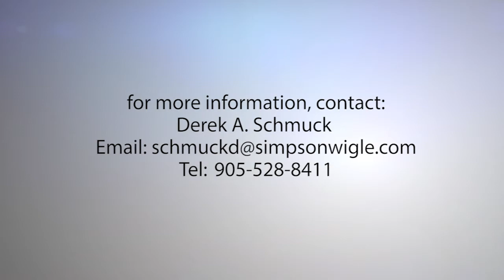Thought leadership videos used for a content marketing campaign - SimpsonWigle LAW LLP